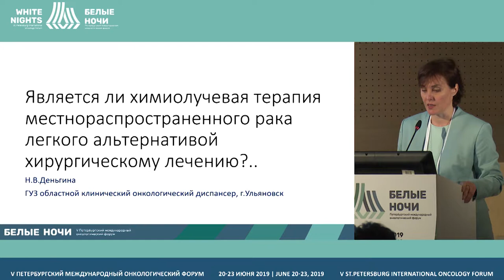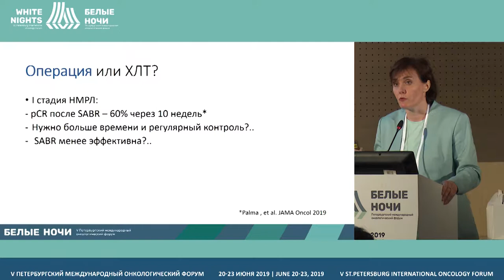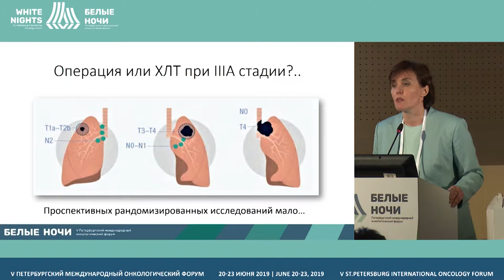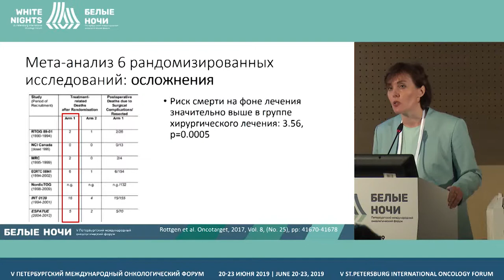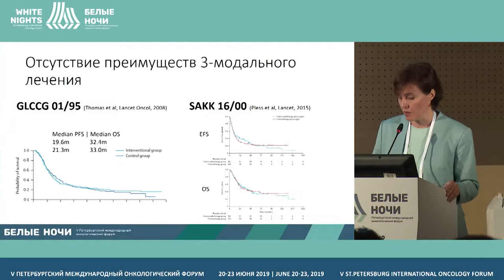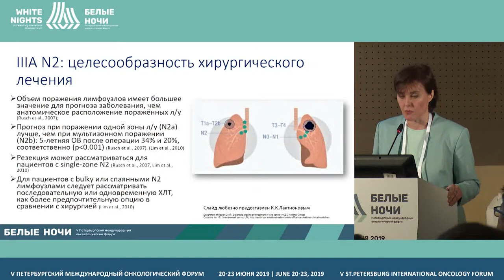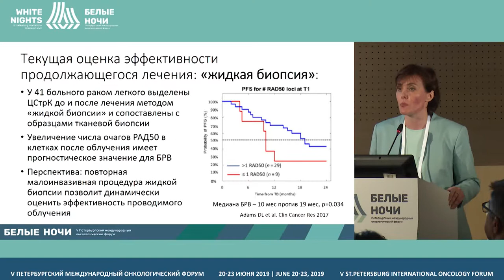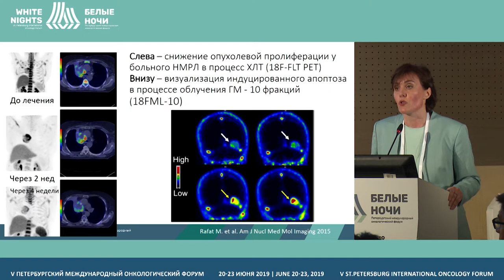Химиолучевая терапия местнораспространенного РЛ- альтернатива хирургическому лечению?(Деньгина Н.В.)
Является ли химиолучевая терапия местнораспространенного рака легкого альтернативой хирургическому лечению
Деньгина Наталья Владимировна, ГУЗ ОКОД, Ульяновск